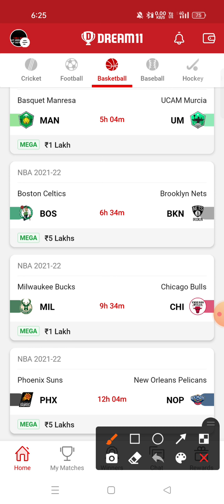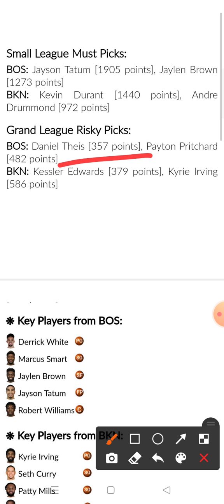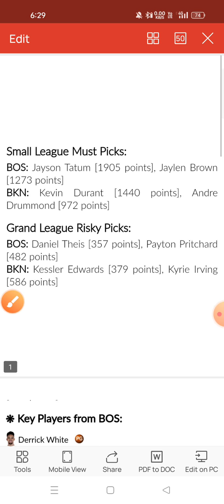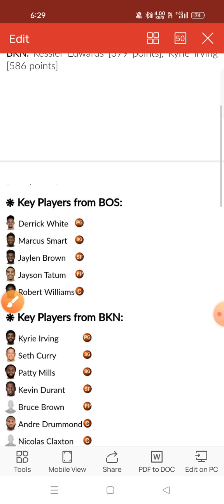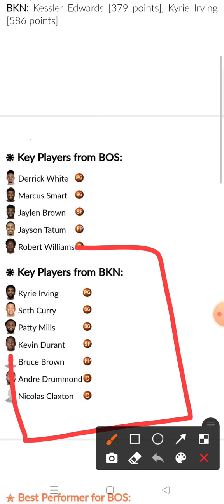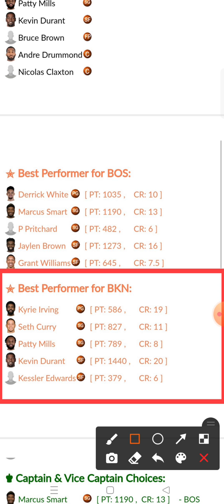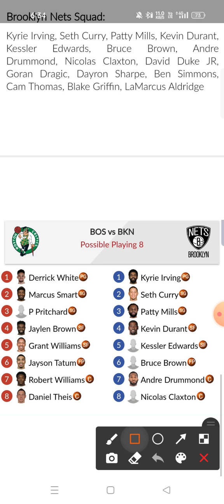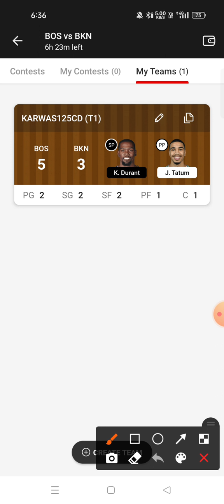BOS VS BKN Dream11 prediction BKN VS BOS Dream11 prediction NBA Basketball League 2021-22🔥🔥